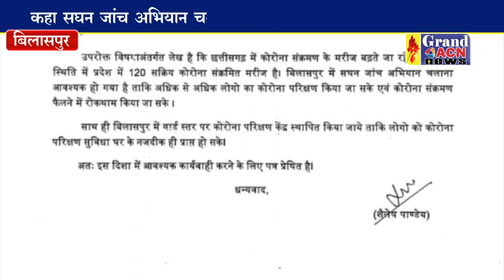पूर्व विधायक शैलेश पांडेय ने कोरोना को लेकर कलेक्टर को लिखा पत्र